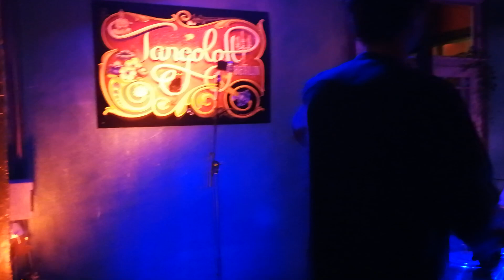CARLOS LIBEDINSKY QUINTETO: Fairwell Concert (III)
Live im Tangoloft Berlin 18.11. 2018